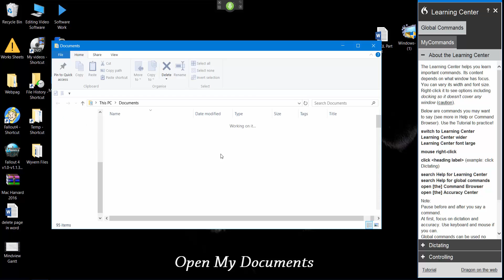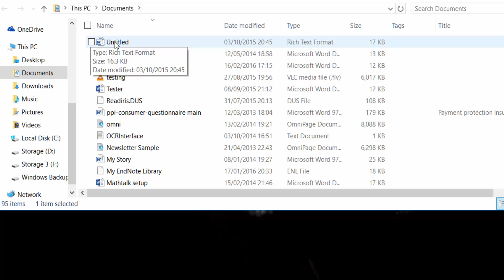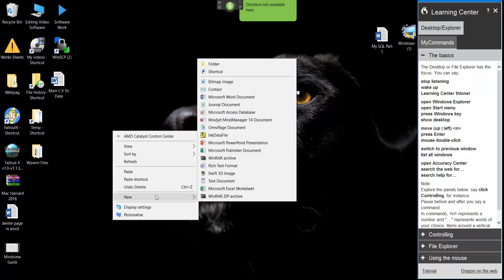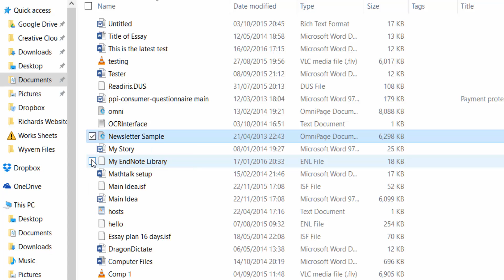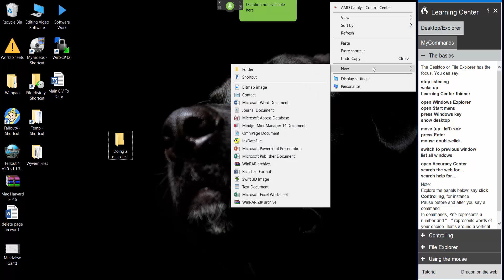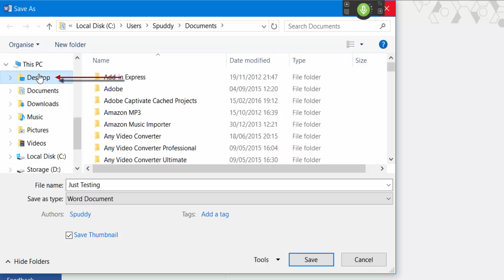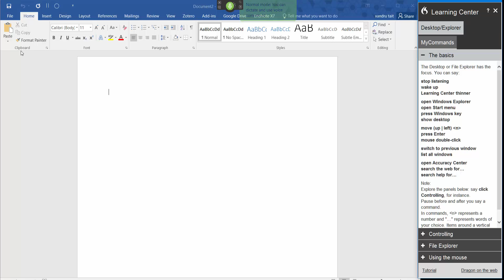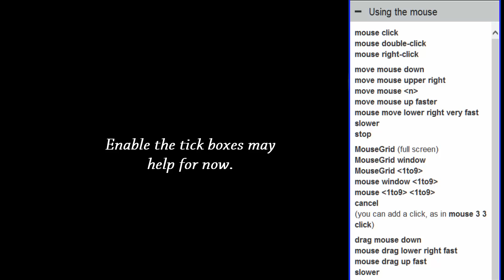Dragon Naturally Speaking 13 Navigating Windows Explorer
Navigating Windows explorer